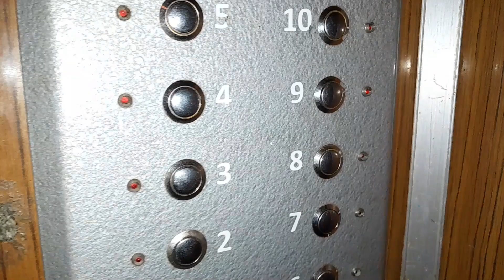Лифт МЛЗ ≈1985 г.в., V=0,71м/с, Q=320кг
город Тирасполь, ул. Юности, 58/2, подъезд 2.

Снято: 12.11.23